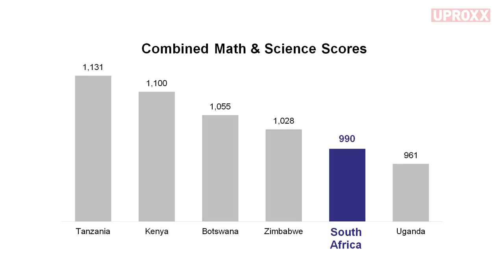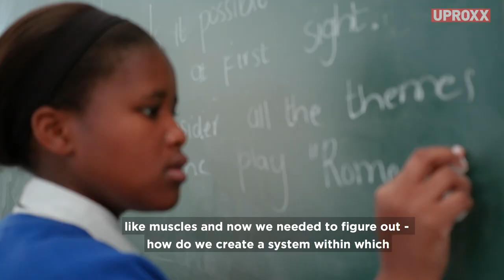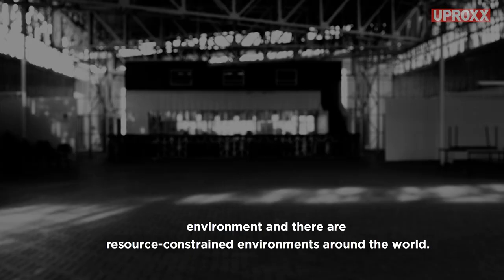Has The Future of Affordable Education Arrived In South Africa?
Click All The Links!

Come back every week for your news and entertainment fix:
UPROXX Reports
In Theory
Fandemonium